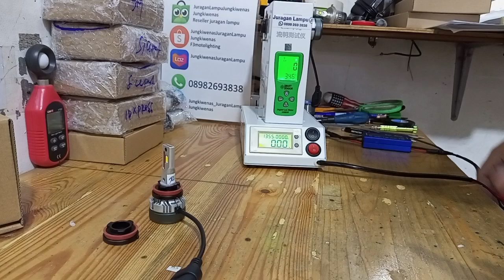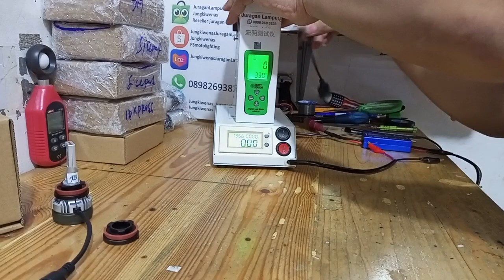led H11 JL55 kuning putih warm white 4300k